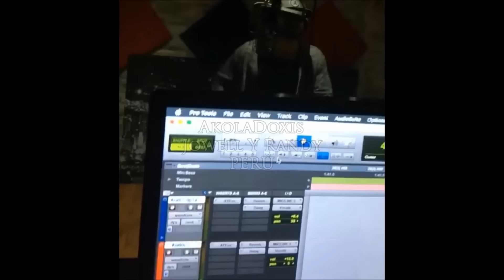Jowell & Randy ft. Nacho (Viva La Musik) [Preview] | AkolaDoxis PERÚ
Nacho, del dúo Chino y Nacho, dice presente a la preparación del álbum VivaLaMusik de Jowell Y Randy.

AKOLADOXIS JOWELL Y RANDY PERÚ
Todo sobre Jowell & Randy en YouTube, Facebook, Instagram, y más desde PERÚ.
Ya tú sabes quiénes son...